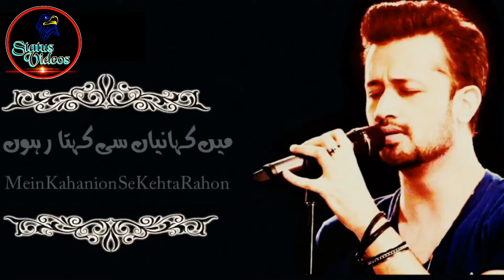Paniyon Sa [Whatsapp Status]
Atif Aslam Song Paniyon Sa